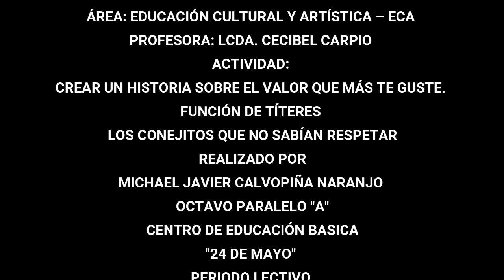Función de Títeres: Los Conejitos que no sabían respetar (Michael)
Actividad de ECA - de Michael Calvopiña, 8vo. A.
Lcda. Cecibel Carpio  - Centro de Educación Básica "24 de Mayo"
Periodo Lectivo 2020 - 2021